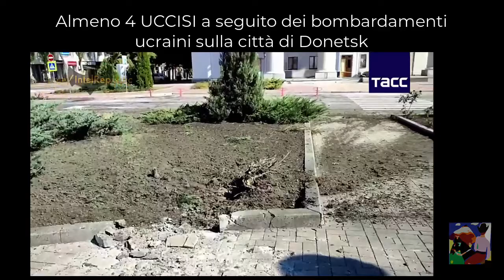Guerra Russia Ucraina. Assalto fallito in una trincea questo video è nel suo genere eccezionale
Due droni riprendono lo scontro tra i due eserciti in conflitto, l assalto fallisce  e rimangono sul campo diversi soldati.
La Pace nn viene ammessa si deve continuare.
Eppure le oligarchie finanziari europee che fanno capo alla EU commision, pensano solo ad un fine la speculazione di gruppi finanziari sia nel rifornimento di armi sia nella speculazione di gas ed energia elettrica.